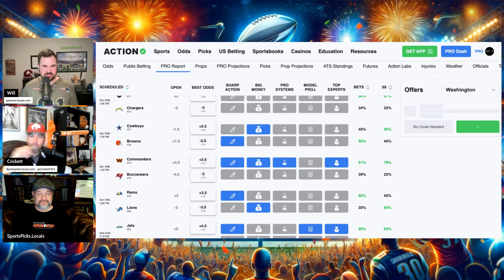Tom Brady's EPIC NFL Return! Cowboys vs Browns Preview with Robert Barnes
Tom Brady's anticipated return to the NFL is finally here! This time as a commentator and for the team that ended his career!

We preview the Dallas Cowboys visiting the Cleveland Browns, analyze the betting market, and Robert weighs in on a best bet for this game!